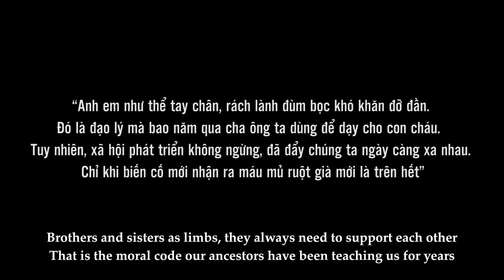Coi Thường Em Gái Bán Rau, Đến Khi Bị Siết Nợ 2 Tỷ Anh Trai Mới Sáng Mắt Ra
Anh em như thể tay chân, rách lành đùm bọc khó khăn đỡ đần.
Sức Mạnh Tình Thân- Tập 1- Phim Tình Cảm gia Đình
Mẹ Chồng Chê Con Dâu "Hay Như Hát", Chỉ Vì Không Sinh Được Con Trai